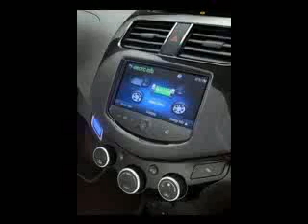Chevrolet Spark EV 2014 interior exterior photo gallery